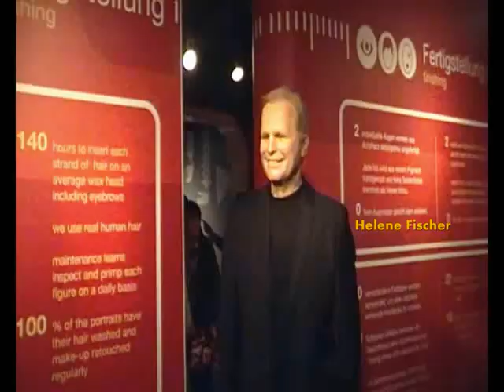Madame Tussauds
In Berlin